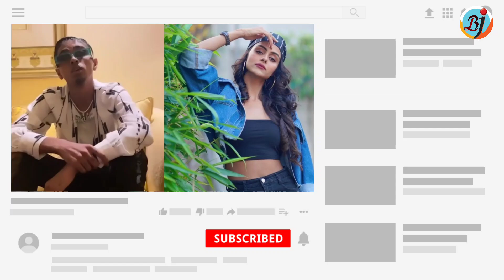Bigg Boss 16 Finale Opening Voting Trends: Shocking Yeh Top 2 Se Bahar aur Yeh Kya Hoa? | BJN